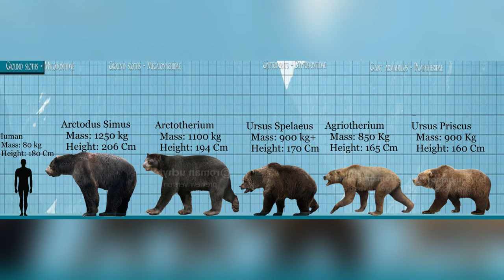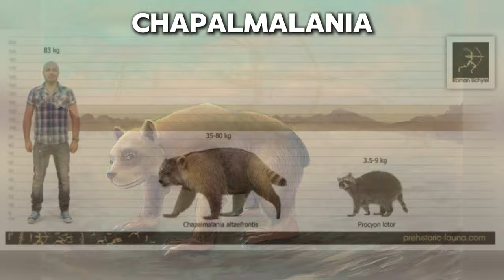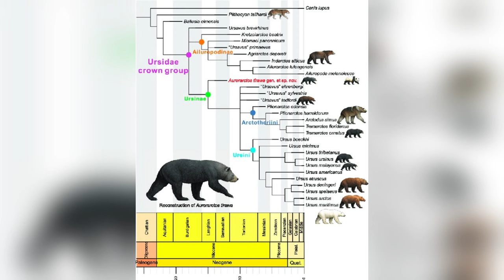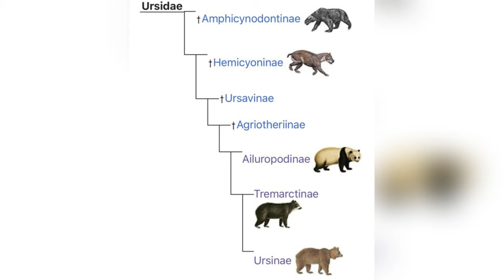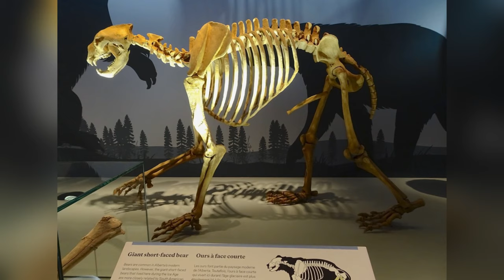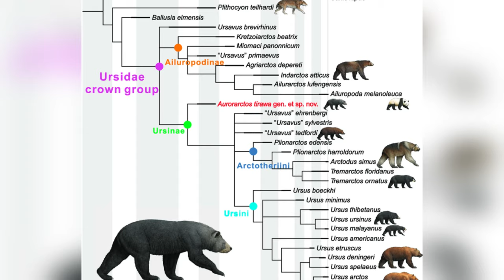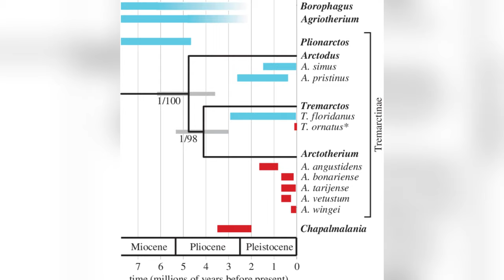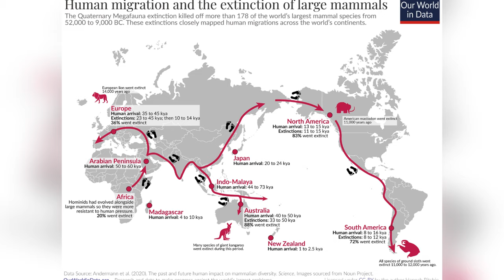When Gigantic Bears Ruled The Land Like Dinosaurs!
Step into the ancient world where giant bears, not just dinosaurs, ruled the land! 🌍🐻 Meet Arctotherium angustidens, also known as the 'Beast Bear,' which stood as the largest terrestrial predator of its time, rivalling the size of the fearsome Allosaurus! 🦖🔥

Arctotherium, emerging after the extinction of Chapalmalania, another gigantic omnivore, rapidly grew to astonishing sizes due to reduced competition for resources. Weighing up to 4,500 pounds and reaching heights of 14 feet on its hind legs, this bear was taller and heavier than both the largest recorded T-Rex and the African Bush Elephant when standing upright! 🐘📏

Dive deep into the life of this colossal bear that roamed across Argentina, possibly El Salvador and Bolivia, during the early Pliocene and Pleistocene periods. Discover how Arctotherium used its immense size and strength to dominate its environment, feasting on a variety of plants and large animals including giant ground sloths and even ancient relatives of elephants. 🌿🍖

But what led to the rise of such a gigantic bear? And what challenges did it face from other formidable predators of its time, like the Smilodon? Join us as we explore the fascinating world of Arctotherium, from its evolutionary journey to its behavioral patterns and eventual extinction. 🌎🔍

👇 How do you think Arctotherium compares to the dinosaurs in terms of dominance in the prehistoric world? Share your views in the comments!

Chapters:

00:00 Arctotherium Angustidens
00:29 Appearance
02:20 Behaviour
02:47 Speed & Sense of Smell
03:21 Distribution & Habitat
04:20 Diet
05:12 Threats & Predators
05:36 Similar Animals To The Arctotherium
06:59 Discovery
08:08 Family & Evolution
09:34 Extinction
10:45 Conclusion